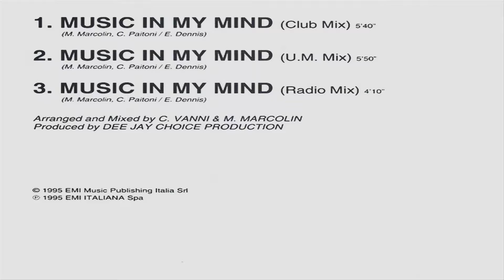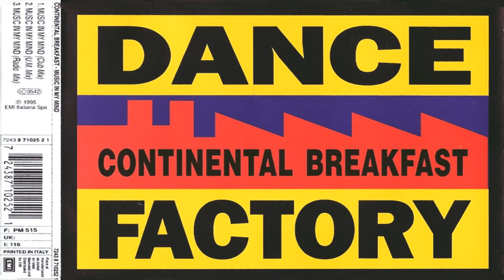Continental Breakfast - Music In My Mind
(U.M. Mix)
➈⓪'s